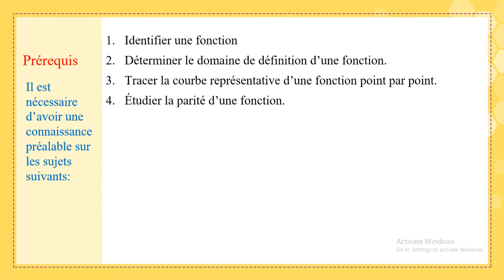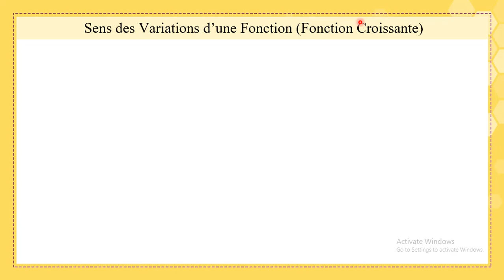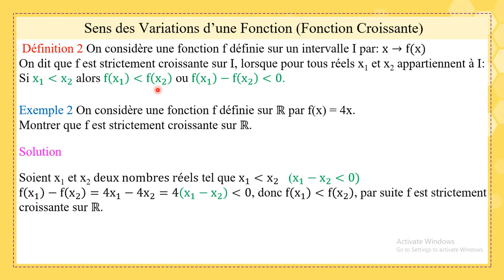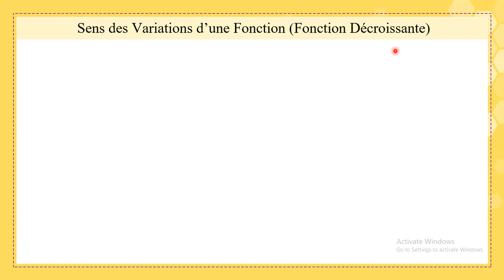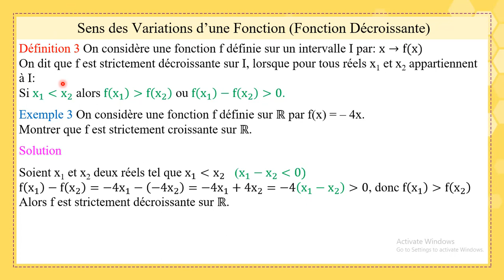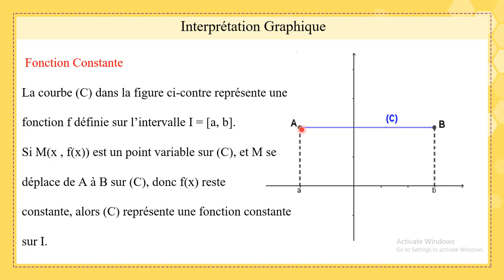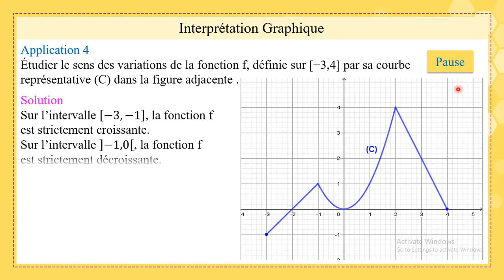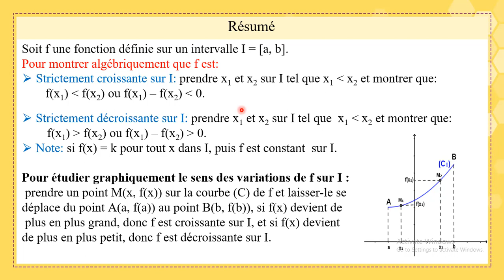Gr10 Fr Math Ch12 Fonctions standard Partie1 20 21